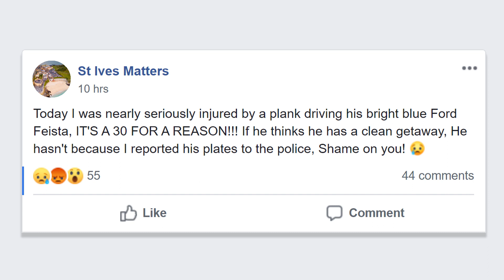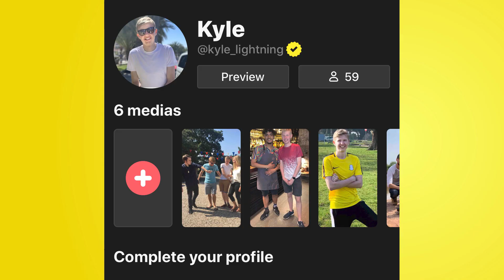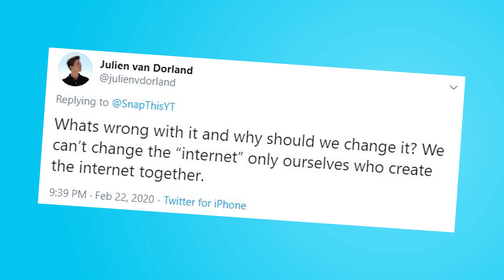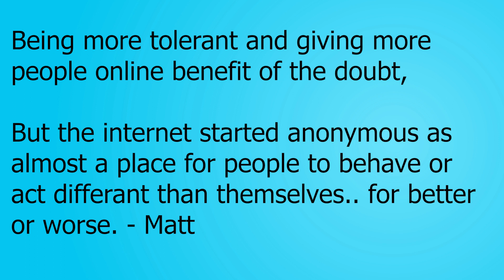What could make the Internet a better place? (Discussion)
In today's video we're going to be asking a very interesting question of what could make the internet a better place,  the reason why I'm asking this question is because due to the fact that recently the media have been slammed  crossing the line!

I wanted to ask you guys in the comment section below what you thought could make the internet better place, I also have my own idea I'd like to share with you and tell me what you think

People really need to understand to be nicer on the internet and less judgemental.  I myself have had some very nasty incidents which I don't bring up in this video. However  you are not alone if you have been tackled on the internet before.

 I really hope you enjoy this video -Kyle

We appreciate the feedback and hope to hear off you guys, Always check the channel for Update and other awesome content!

Happy Snapping!

Channel Credits
Artist - Hollywood
Cameraman - Liam

if you need offical help, this can be found the Snapchat Support Website

Guest Appearances -
~None~